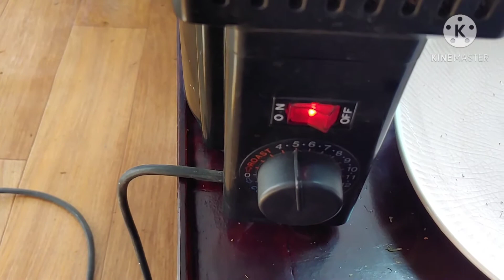나만의 실험 : 도꼬마리를 커피처럼 로스팅~~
도꼬마리 열매 로스팅을 위해 커피콩 로스팅 방법과 핸드드립 방식을 응용하는 실험을 해보았습니다